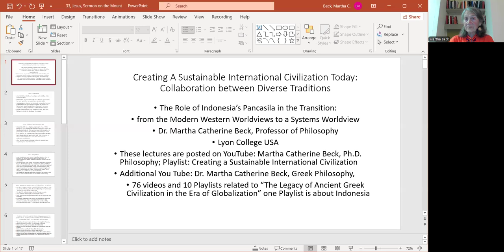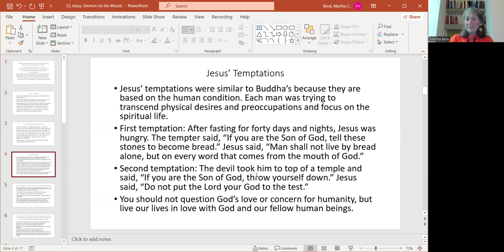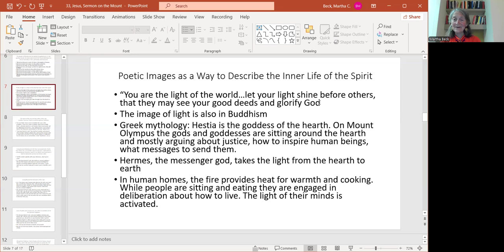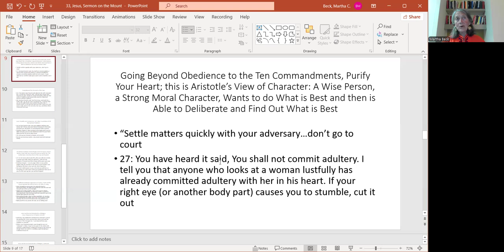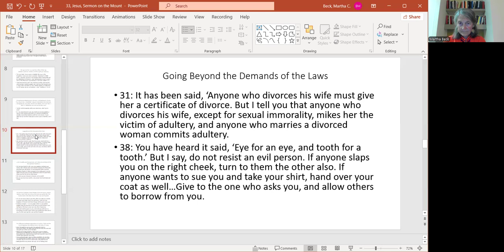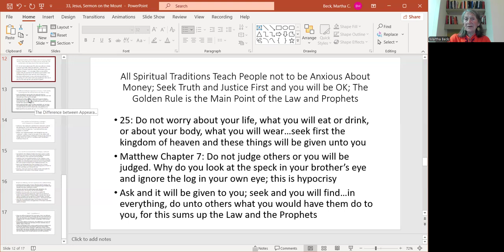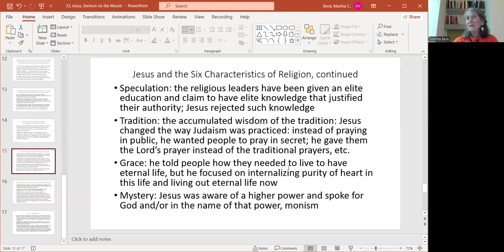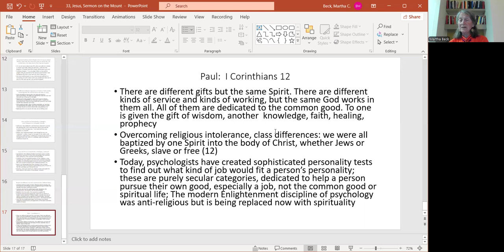33, Jesus as a Prophet, Sermon on the Mount